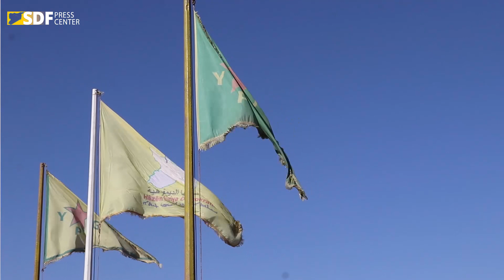أكاديمية الشهيد عدنان أبو أمجد تخرج دورتي اختصاص